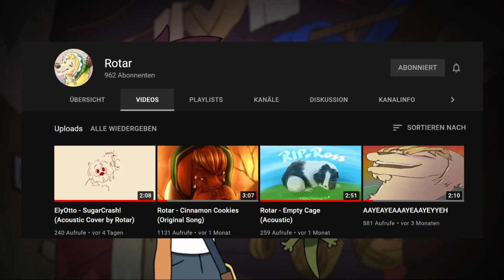Meine Meinung zu "Willkommen im Haus der Eulen" |Der Flozi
Heute beschäftigen wir uns mal mit einem vollkommen neunen Thema. Mir wurde die Serie Willkommen im Haus der Eulen empfohlen und ich liebe sie... Es ist einfach ne tolle Serie! :3

Die Hintergrundmusik in diesem Video ist von Rotar, der btw total schöne Lieder schreibt! Das sollest du dir nicht entgehen lassen!

🔸Gäste: Ein sehr sympathisches Mikrofon, mit dem ich mich unterhalten habe!